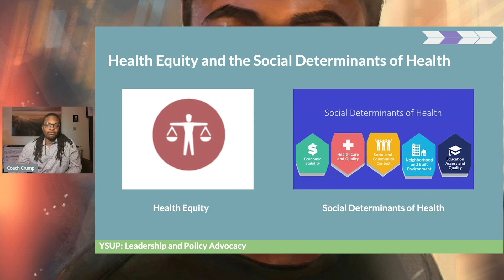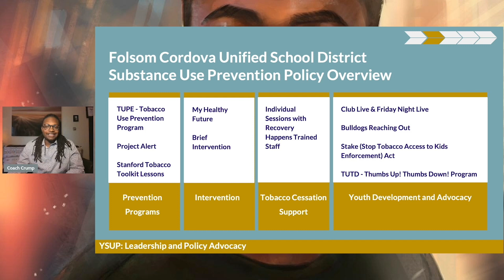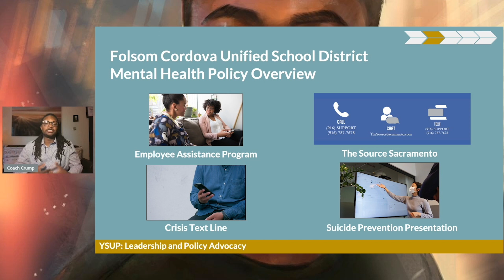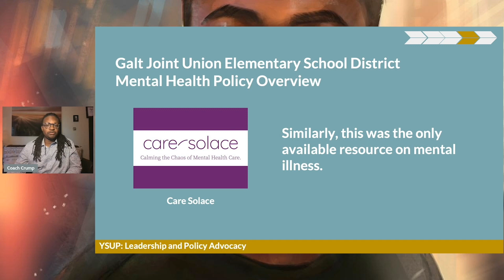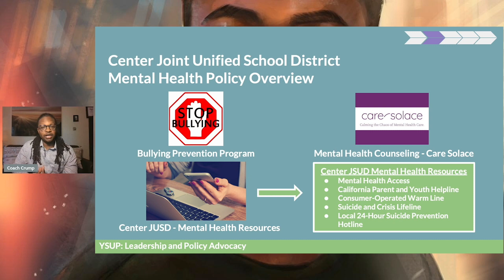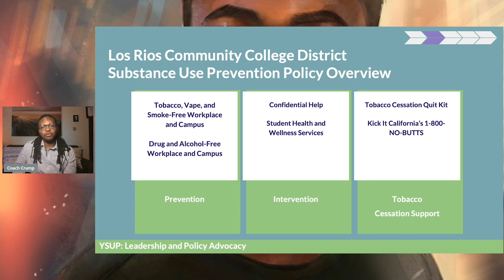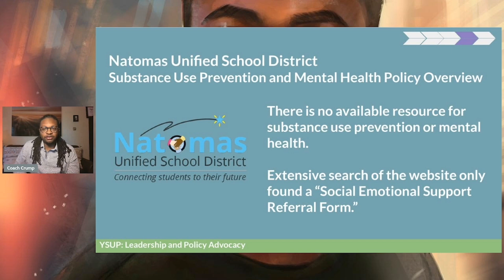2023 YSUP School Policy Convening - Part 1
In Part 1 of the School Policy Convening, Brother Be Well Host and Content Director, Michael P Coleman, brings together Brother Be Well Clinical Advisor, Christian Jacobs, LMFT, Brother Be Well Mentor, Conrad Crump, and youth guests: Joel Swazo, Erick Gonzales, and Michael Betlach, to share policy recommendations for 7 Sacramento County school districts. Youth feedback was formulated during the BBW 2023 Youth Substance Use Prevention Summer Academy.